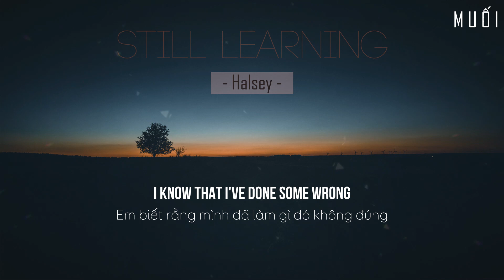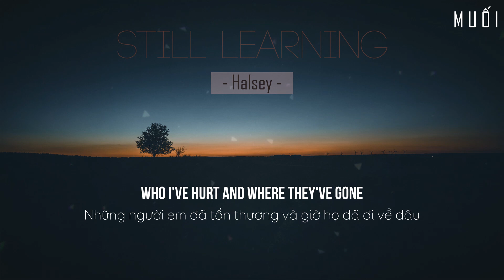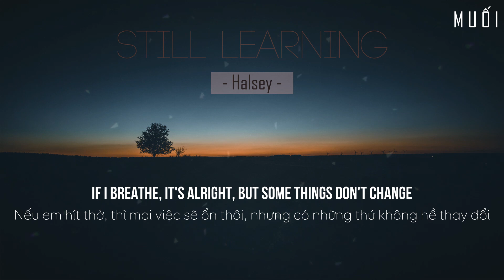Still Learning - Halsey [Vietsub + Lyrics]